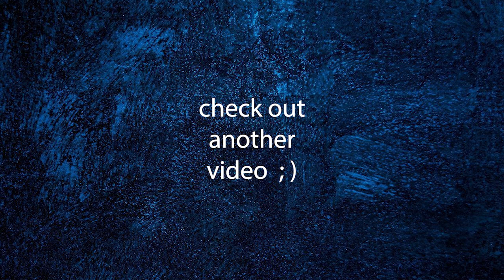Battling With My Apexes | Jurassic World Alive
Just unlocked ref and cera and am having great success in the arena, Enjoy!

Thanks to wargort for the editing